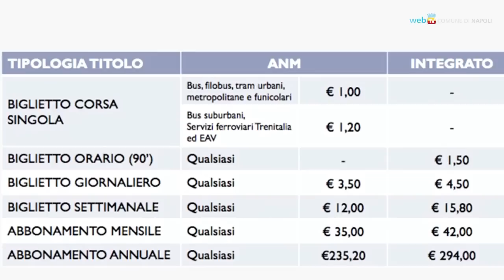Trasporto pubblico, dal 1° gennaio le nuove tariffe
Accanto al biglietto integrato arriva col nuovo anno il biglietto di corsa unica ANM, che costerà un euro. Molte le novità, con un'offerta differenziata che cerca di adeguarsi alle diverse tipologie di utenza.